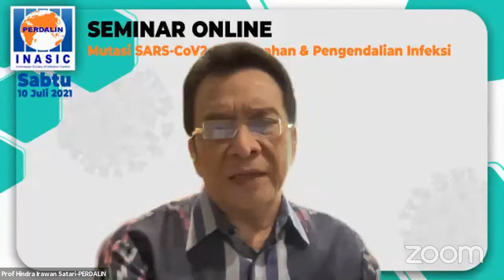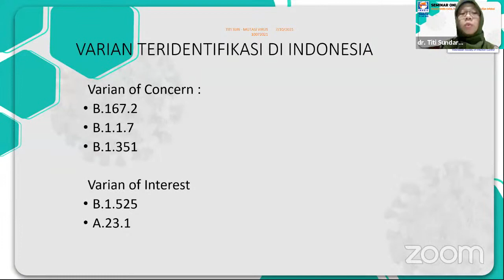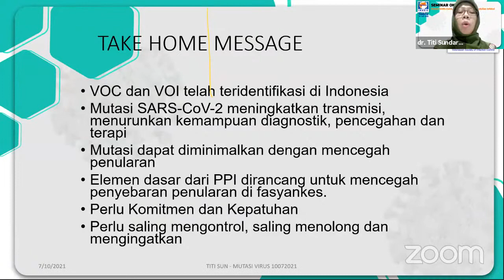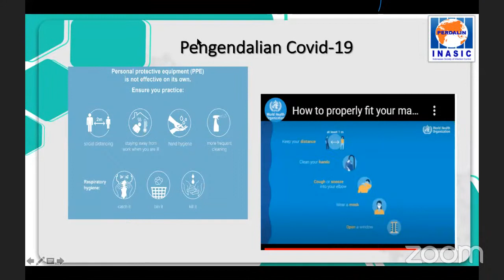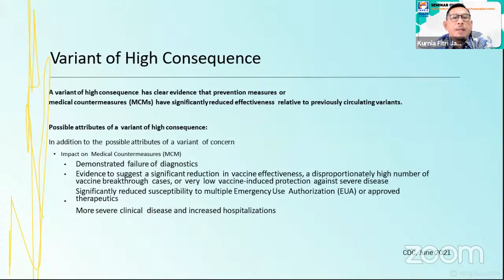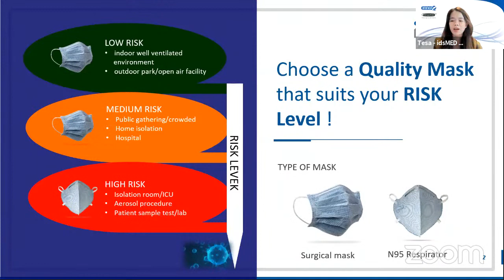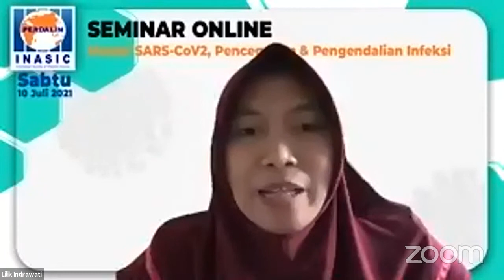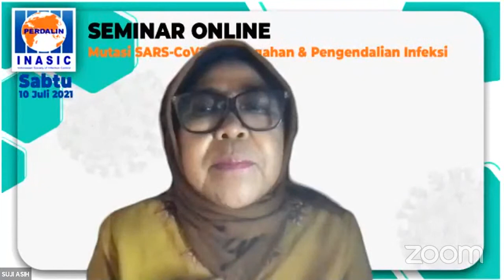Zoom Seminar seri 20 "Mutasi SARS-CoV2 dan Pencegahan dan Pengendalian Infeksi" Sabtu, 10 Juli 2021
Zoom Seminar seri 10
Tema " Mutasi SARS-CoV2 dan Pencegahan & Pengendalian Infeksi"

MC : Sujiasih, SKp, MPd
MODERATOR : dr. Lilik Indrawati, SpPK (Bid. Litbang PP. PERDALIN)

PEMBICARA
1. dr. Titi Sundari, SpP(K), FISR - Mutasi Virus dan Pengaruhnya terhadap Kebijakan PPI di RS
2. Yohana Fransisca Wapini, BN, MARS - Protokol Kesehatan di Masyarakat dalam menghadapi Covid Varian Baru
3. Dr. dr. Kurnia F. Jamil, MKes, SpPD-KPTI, FINASIM (Cab. Banda Aceh) - Pengalaman merawat pasien Covid dengan mutasi di RSUD. Zainoel Abidin